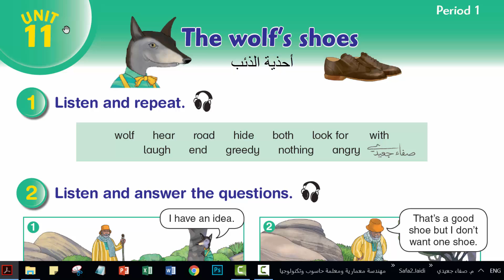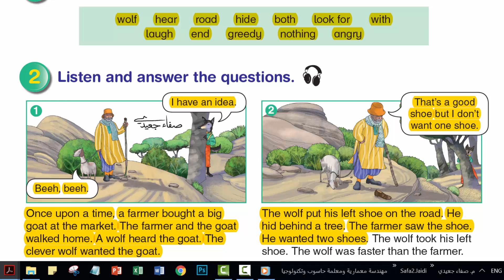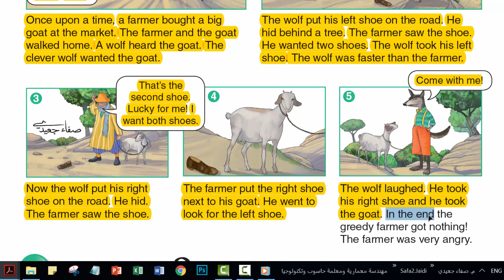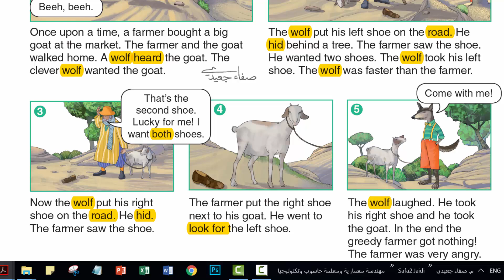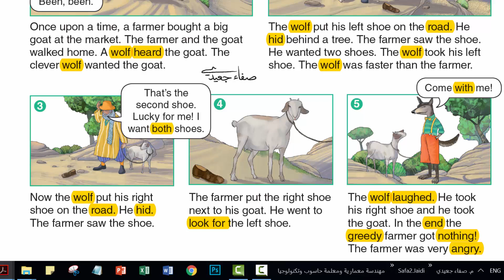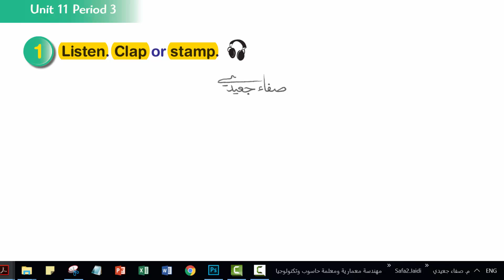صفحة 12 إلى 13 || إنجليزي صف 5 فصل 2